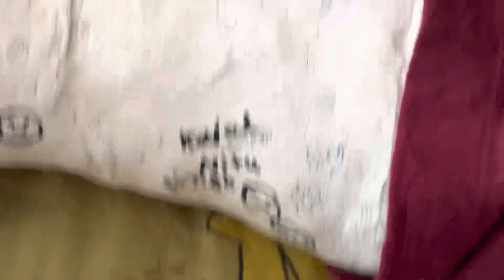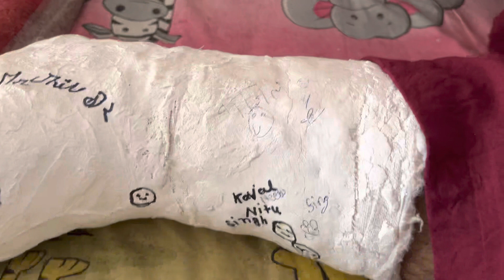बच्चों ने माधव की मम्मी के पैर पर यह क्या और क्यों बनाया ॥vlog ॥